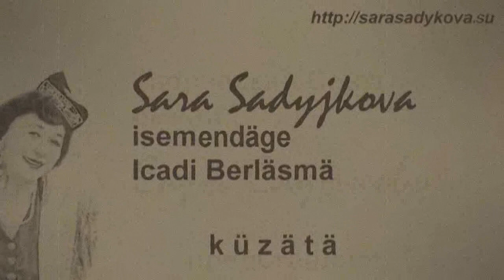Поет Сара. Сабантуй в г. Пушкино Московской обл.